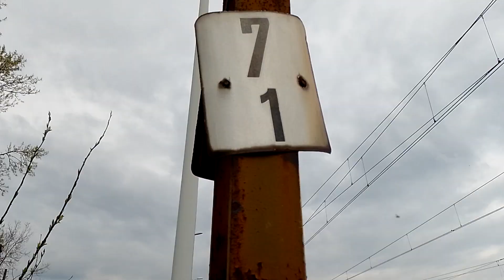ET22-1023 i Elf-004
Fajne Rp1 byczka.    :)